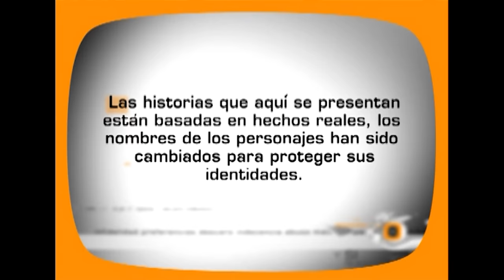Lo aprendí de su amante | Decisiones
Luisa mujer recatada se deprime con la frialdad de su esposo, su instinto le dice que le es infiel. Sofía, atractiva cliente del Spa donde trabaja, le confía tips para seducir a un hombre sin imaginar que rivalizan por el mismo hombre.